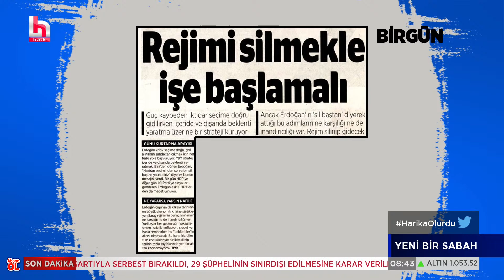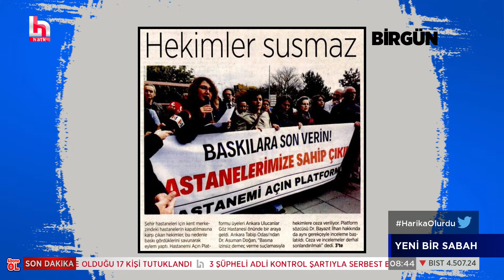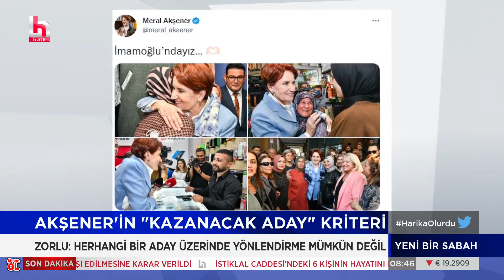Ahmet Davutoğlu: Erdoğan ciddi bir panik içinde...